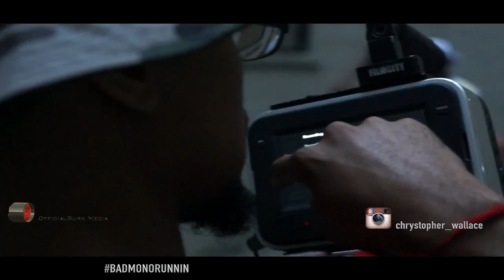Chryst - Badmon No Runnin - Behind the Scenes Footage